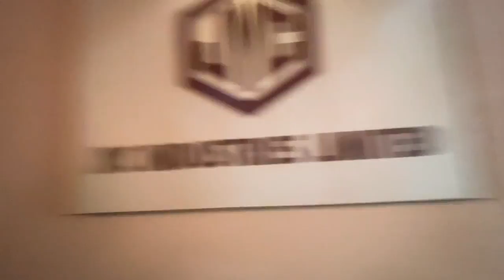Shopping For Myra's Vanity Room | Marathi Vlog 147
IKEA Chair:-
Check out this GUNDE from IKEA.

IKEA BedSheet:-
Check out this LATTJO from IKEA.

IKEA Doormat:-
Check out this MULSTRUP from IKEA.

Credits:- Special Thanks @audio For The Background Score